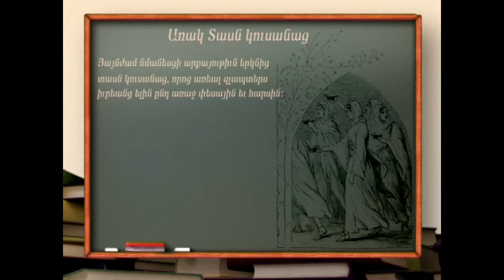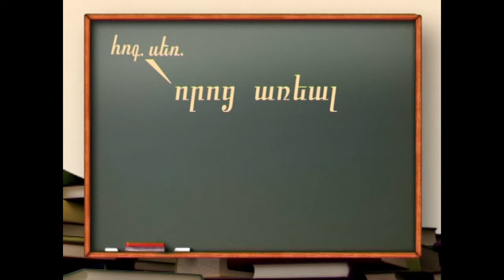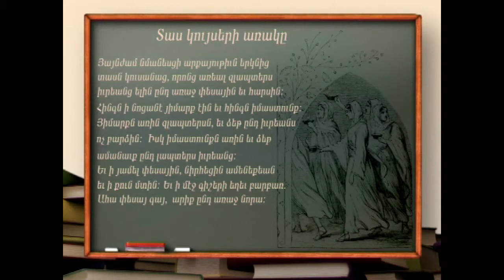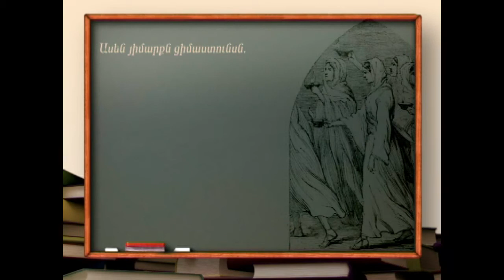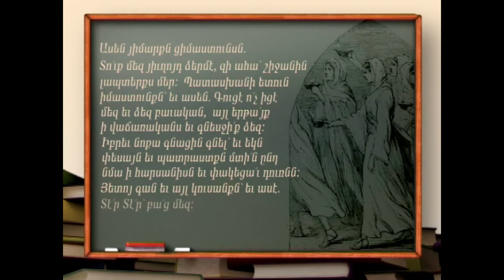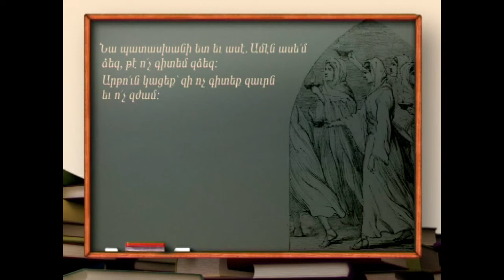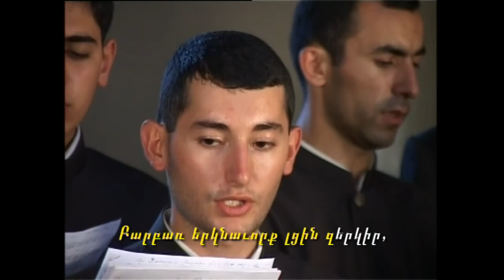Classical Armenian - lesson 7th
A brief teaching course of Classical Armenian, Grabar